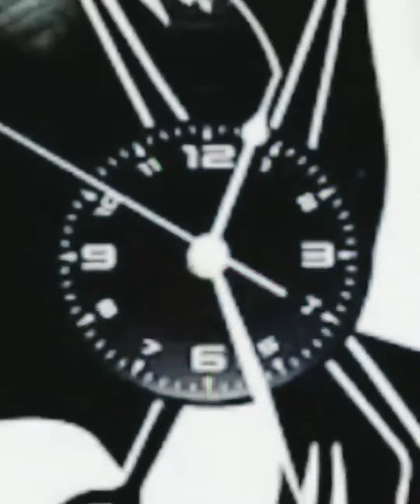trenzas pegadas de lado / trenzas africanas tendencia